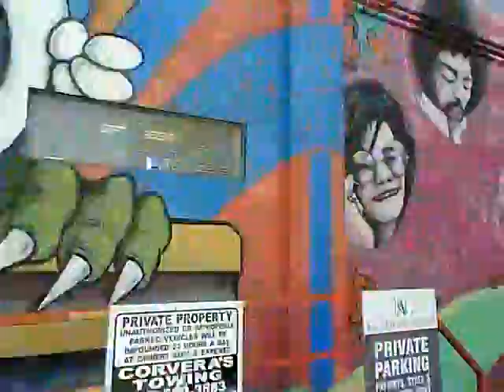Upper Haight St. Mural Classic Rocker's Style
Who can read the text message written within the globe @ 0.02? Here it is (backwards): ECAEP
WONK LLIW DLROW THE
,REWOP FO EVOL THE SEMOCREVO
,EVOL FO REWOP EHT NEHW